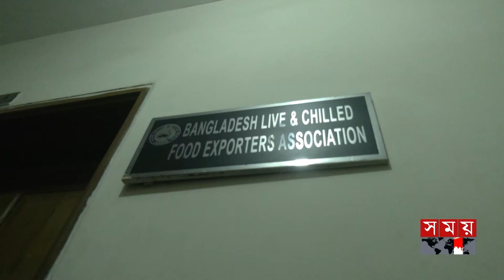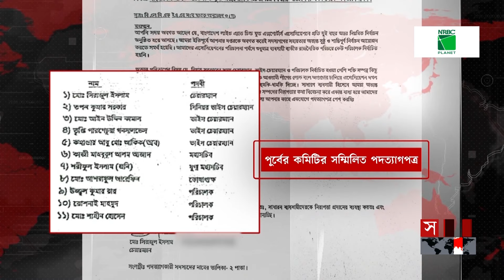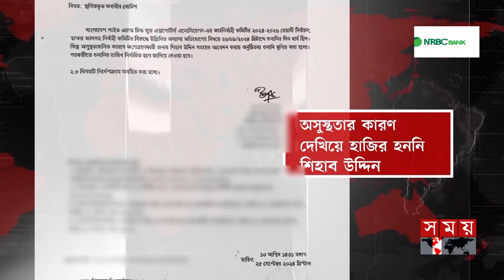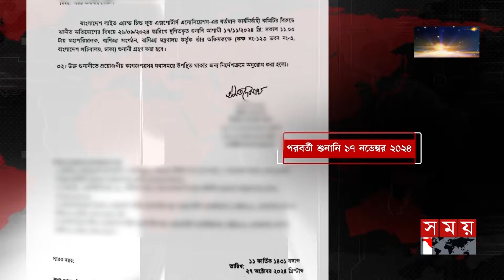দখলবাজদের দৌরাত্ম্যে ডুবতে বসেছে কাঁকড়া ও কুঁচিয়া শিল্প! | Crab and Shrimp Industry |Eel Fish Export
দখলবাজদের দৌরাত্ম্যে ডুবতে বসেছে কাঁকড়া ও কুঁচিয়া শিল্প! | Crab and Shrimp Industry | Export Business | Somoy TV

অভ্যুত্থানের পর দখলবাজির ঘটনায়, এবার ডুবতে বসেছে কাঁকড়া ও কুচিয়া রফতানি শিল্প। এতে বেকার হওয়ার শঙ্কায় এ শিল্পের অন্তত ৫ লাখ মানুষ। রফতানিকারকদের অভিযোগ, বিশেষ গোষ্ঠীর সমিতি দখলের কারণে তারা তুলতে পারছেন না রফতানি প্রণোদনার অর্থ। বিষয়টি নিয়ে চিঠি চালাচালি করছে মৎস্য ও প্রাণিসম্পদ এবং বাণিজ্য মন্ত্রণালয়।

Somoy TV: t.ly/Se1z
Somoy TV Bulletin: t.ly/iqIq
Somoy Entertainment: t.ly/3dWC
Somoy Sports: t.ly/iASp
SOMOY TV ISLAMIC: t.ly/zU6a

Somoynews.tv: t.ly/Y7ab
খেলার সময়: t.ly/xJ5H
সময়ের গল্প: t.ly/EW3M
এ সময়ের বাণিজ্য : t.ly/m3ir

Groups:
Somoy TV (Official)✅: t.ly/ajiO
Somoy Entertainment✅: t.ly/8CLh
Somoy Business✅: t.ly/4xaJ